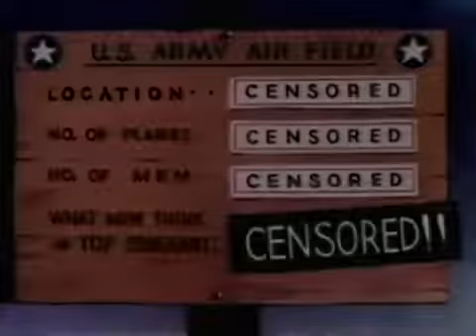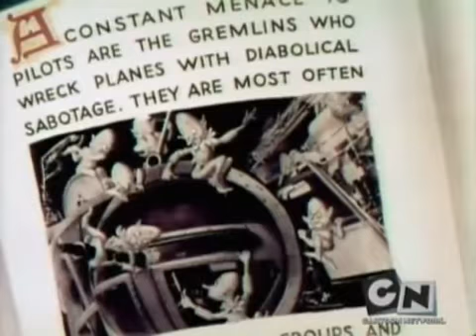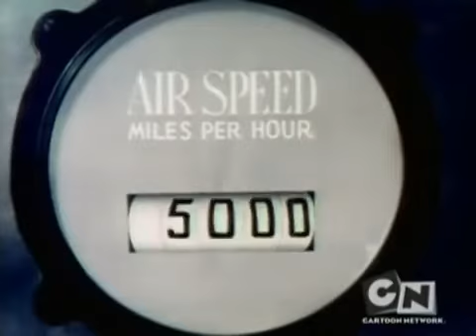Bugs Bunny - El Duendecillo (Falling Hare)